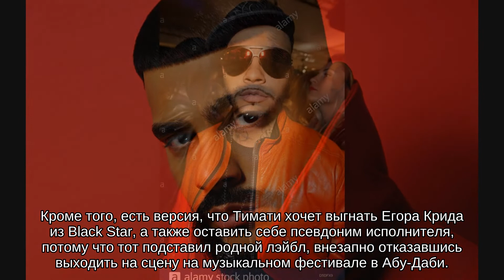Последняя капля: ненасытный Крид подложил свинью Тимати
Ходят слухи, что артист сильно разозлил рэпера и его дни в Black Star могут быть сочтены. Поговаривают, что Егор Крид закрутил роман с девушкой брата Тимати.

Появилась информация о том, что певец встречается с моделью Любовью Лишневской, избранницей младшего брата рэпера Артема Юнусова. Якобы, таким образом артист подложил свинью Тимати. Блондинка же прославилась, снявшись в клипе Егора Крида "Слеза", где сыграла его возлюбленную.

Судя по всему, Лишневская никак не может забыть совместную работу в кадре с исполнителем.

Пользователи Сети сделали вывод, что Любовь тоскует по Егору Криду, а может быть, даже изменяет брату Тимати с певцом. К таким же выводам мог прийти и Тимати. Якобы это именно поэтому рэпер не на шутку разозлился на подопечного и собрался с ним расставаться.

Кроме того, есть версия, что Тимати хочет выгнать Егора Крида из Black Star, а также оставить себе псевдоним исполнителя, потому что тот подставил родной лэйбл, внезапно отказавшись выходить на сцену на музыкальном фестивале в Абу-Даби. Егор Крид заявил, что у него нет настроения, и он останется в гримерке.

Ранее ведущая Алена Водонаева прокомментировала новость о том, что экс-возлюбленная певца выходит замуж за топ-менеджера "Газпром-Медиа". Она отметила, что все бывшие избранницы Егора Крида связали жизнь с мужчинами, не похожими на артиста. В качестве примера Водонаева привела Нюшу, Ксению Дели и Дарью Клюкину. В начале февраля бывшая участница шоу "Холостяк" объявила о том, что выходит замуж за бизнесмена Владимира Чопова.